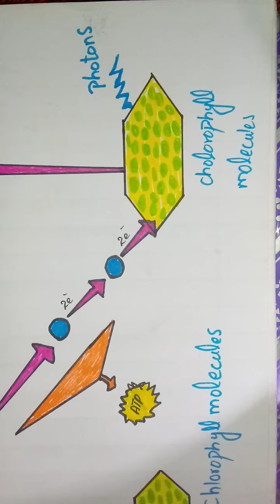light reaction of photosynthesis # Z Scheme# and it's summary in Urdu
light reaction in photosynthesis Z scheme